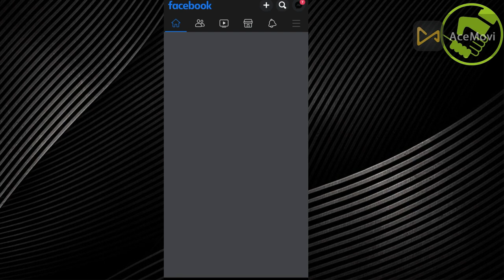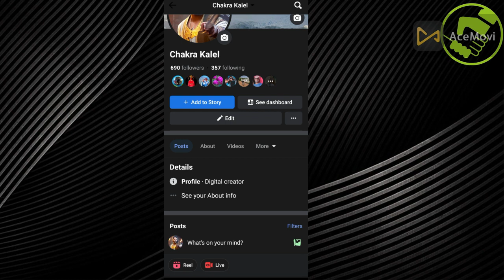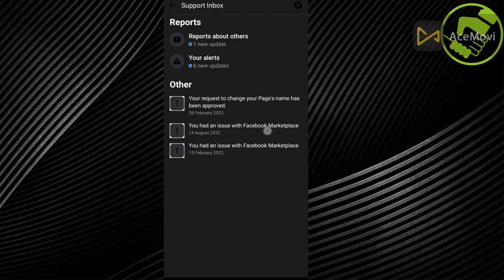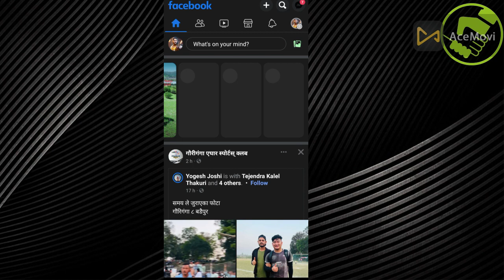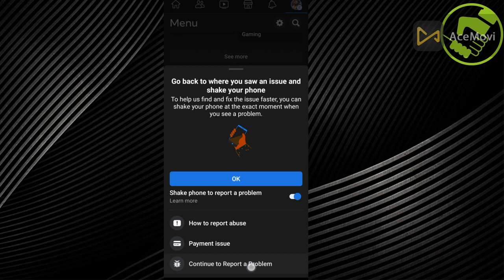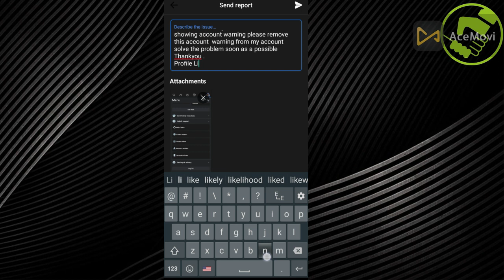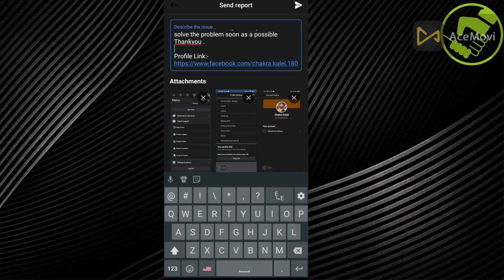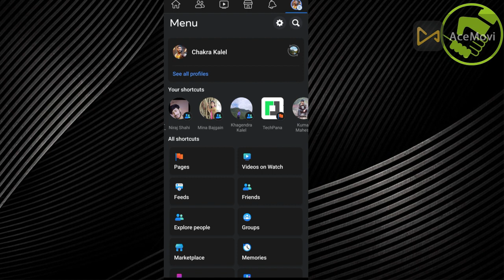how to solve facebook account warning problem || facebook account warning problem kasari hataune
how to solve facebook account warning problem || facebook account warning problem kasari hataune@Chakrakalel732

Related search:
how to remove facebook account warning
facebook account warning
facebook account warning problem
facebook account warning problem solve
facebook warning problem solve
fb account warning problem solve
how to solved facebook account warning problem
account warning facebook
facebook account worning problem solved
how to remove account warning on facebook
account status warning facebook
how to fix facebook account warning problem